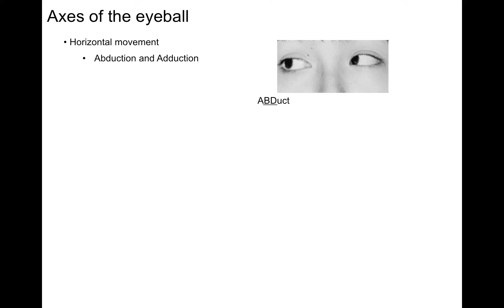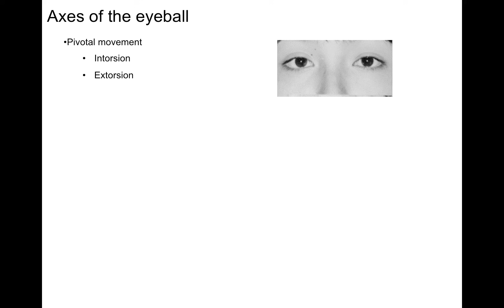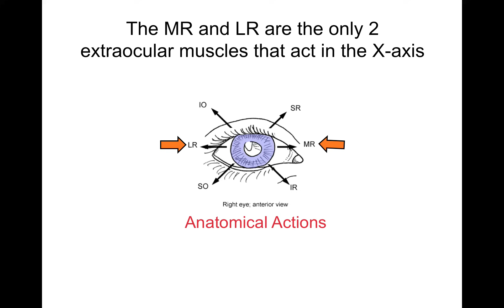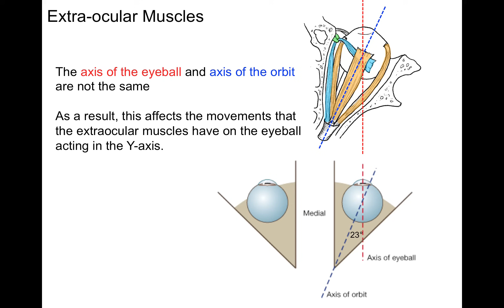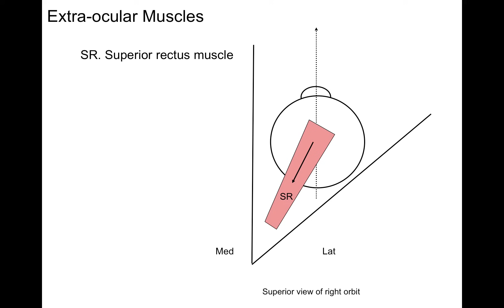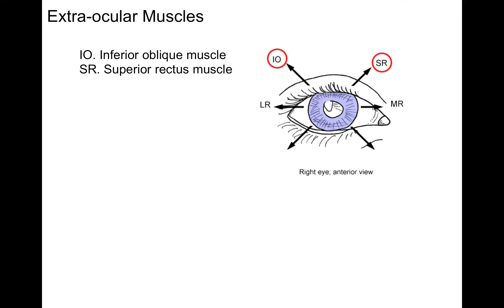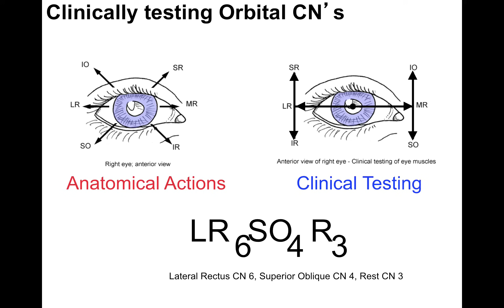Extraocular muscles tutorial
This tutorial covers the anatomy, actions and innervation of the extraoccular (eye) muscles.